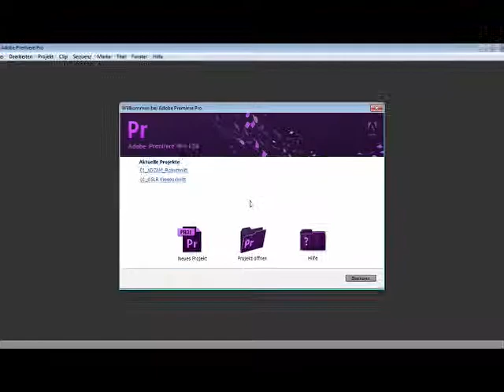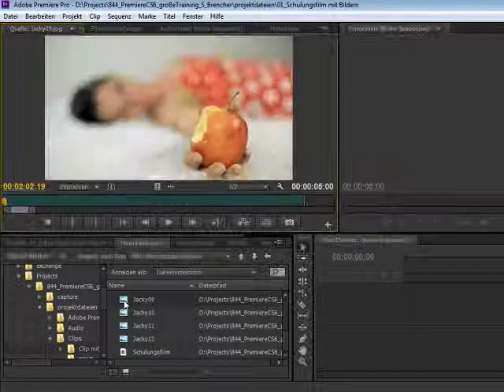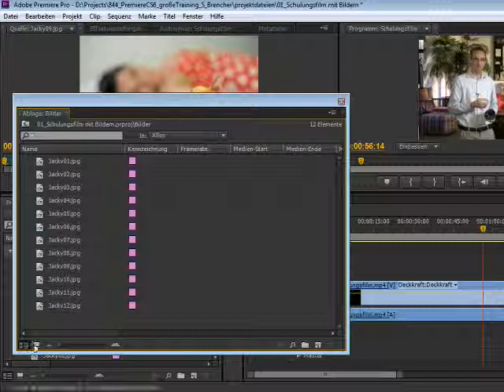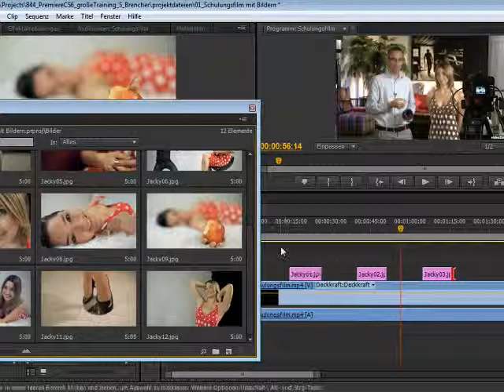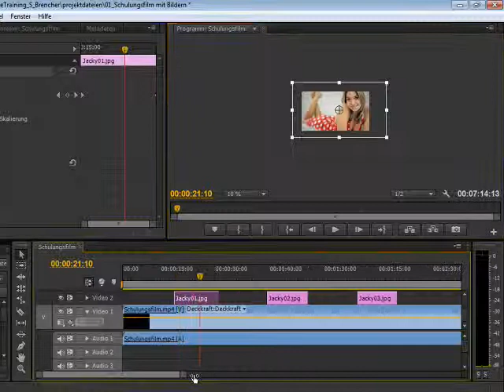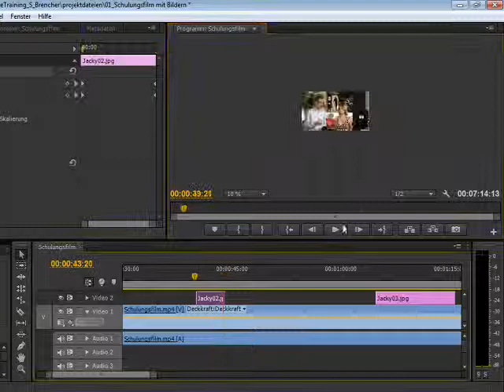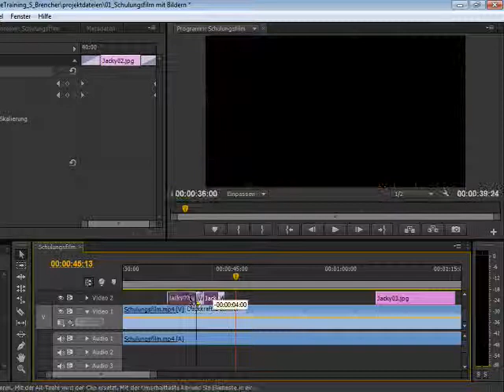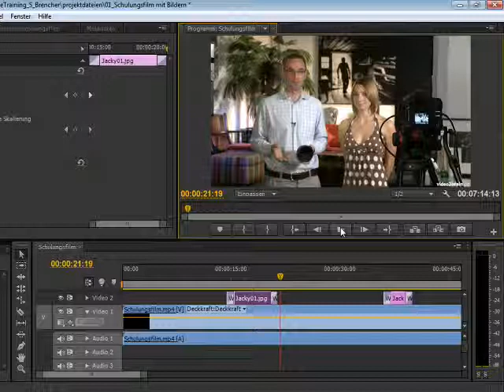Video mit animierten Standbildern - Episode 244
Ein Schulungsfilm erhält ein paar animierte Standbilder als Zwischenschnitte.